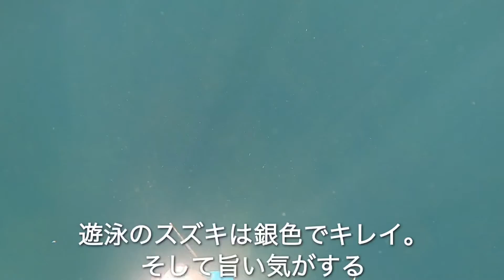【魚突き動画その164】スズキスナイプス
スズキが得意です。
が、たくさんいるポイントに限る。
しかも、ミス狙撃多数。